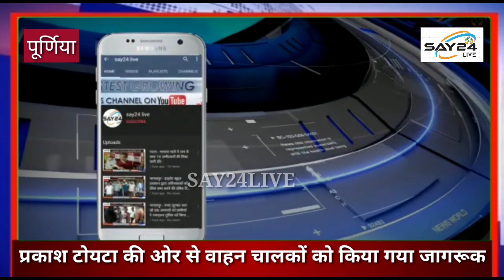पूर्णिया - प्रकाश टोयटा की ओर से वाहन चालकों को यातायात नियमों के प्रति किया गया जागरूक..